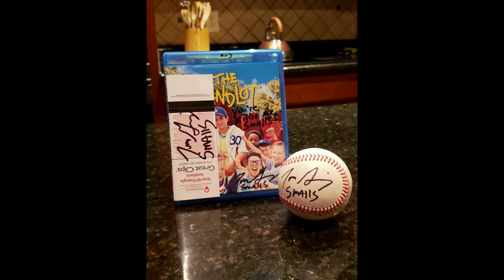Mudcats Game with a surprise visit from Tom Guiry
We had a great night at Five County Stadium.  We got to meet Tom Guiry who played Smalls in "The Sandlot."